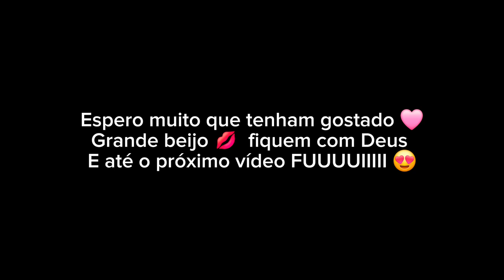INSPIRAÇÃO DE MESA POSTA CAFÉ DA MANHÃ ROSA